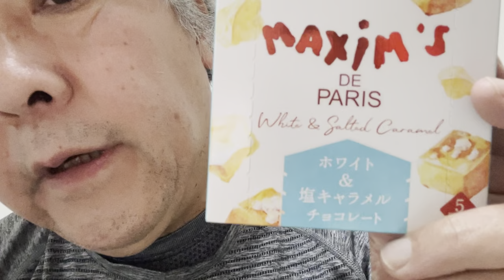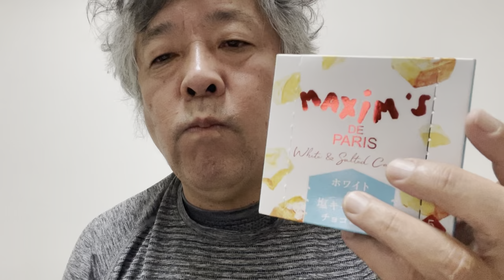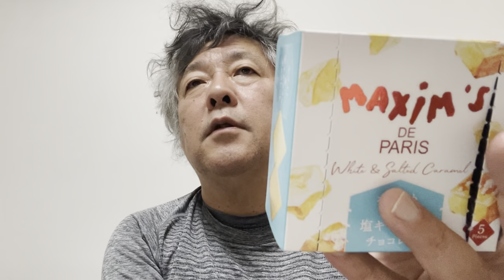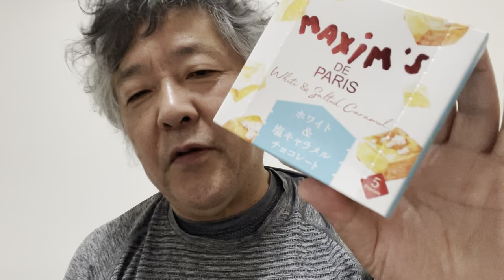クオリアラボ マキシムドパリ監修 ホワイト＆塩キャラメルチョコレート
コンビニで買ったのですが、二種類のチョコがあることで初めて立ち上がる クオリア　がありました。